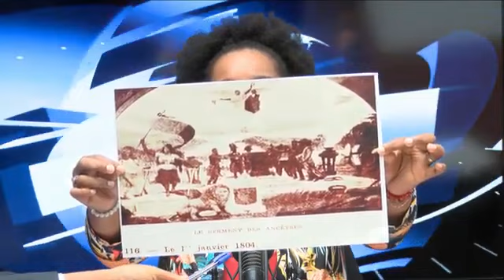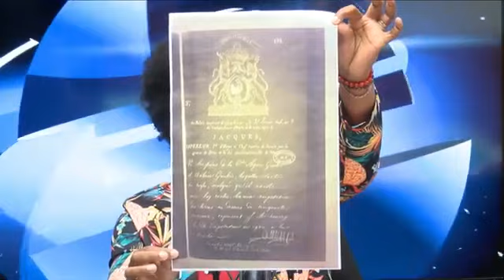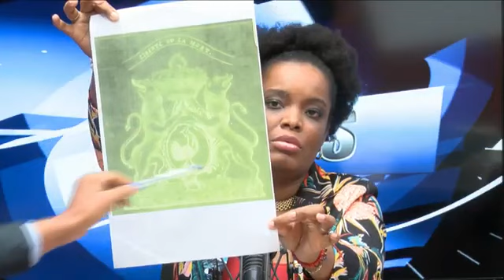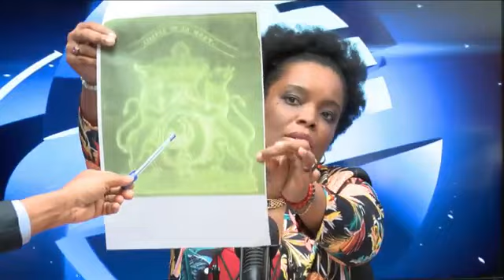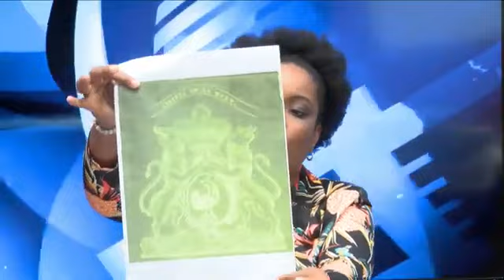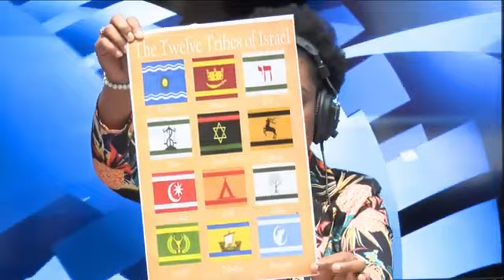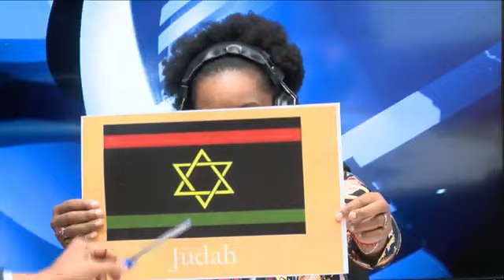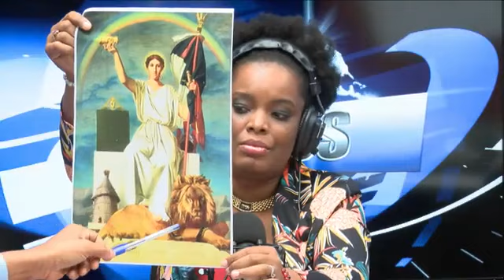LMH. HAYTIEN EKSTRAÒDINÈM YO, ÈSKE AMWARI A SE PRÈV KE NOU SÒTI NAN TRIBI JUDAH?